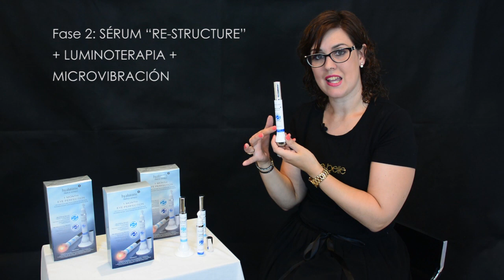EyePerfection - être belle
Descubre la innovación cosmética del momento con EyePerfection de être belle. Cuidado total para el contorno de los ojos. Si quieres saber más visita nuestra web